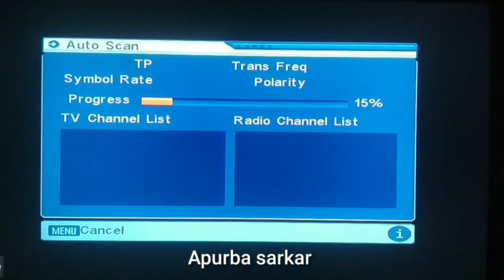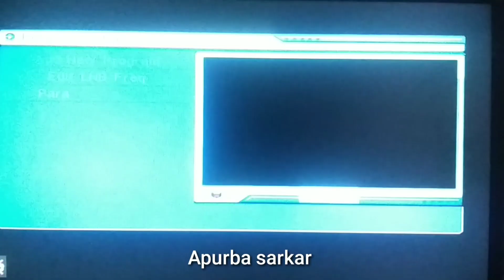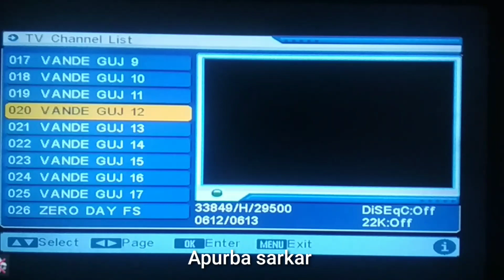DD Free Dish Cartoon Channel Update new Frequency On Your Tv channel new setting update